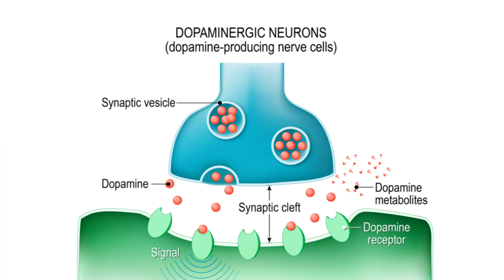Exploring Schizophrenia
Delve into the intricate world of schizophrenia with us as we embark on a journey to understand this multifaceted mental disorder. Schizophrenia, often misunderstood and stigmatized, is a condition that profoundly affects individuals' perceptions, thoughts, emotions, and behaviors. In this enlightening exploration, we unravel the layers of schizophrenia, shedding light on its symptoms, causes, and treatments.

Whether you're seeking to deepen your understanding of mental health or have a personal connection to schizophrenia, this video provides valuable insights and perspectives. Let's embark on this journey together to demystify schizophrenia and promote a more compassionate and informed society.

Together, let's break down barriers and embrace the diversity of human experiences.